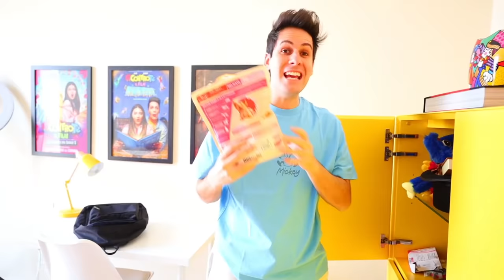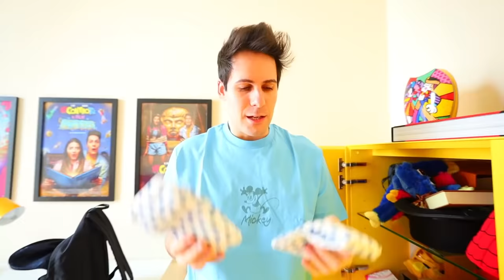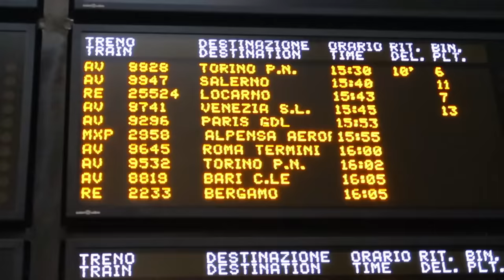Andiamo a PARIGI in TRENO col nostro CUCCIOLO!!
Sofì e Luì insieme i Me contro Te fanno un viaggio di vacanza in famiglia con il loro cucciolo dopo aver vissuto l'avventura con Huggy Wuggy e Kissy di poppy playtime nella vita reale!

💍 SCOPRI I NOSTRI GIOIELLI IN COLLABORAZIONE CON COMETE E GIOIELLI!